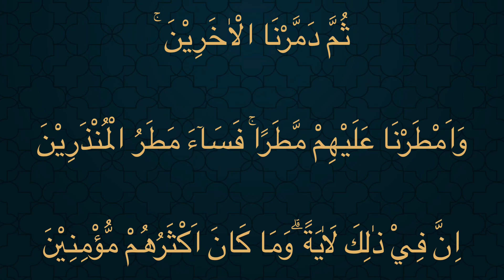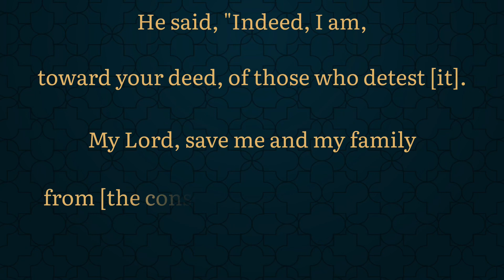Life Saving Lut (Reminder: 25) 2023 Ramadan Reminders by Essence Of Imaan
Reminder: 25 Life Saving Lut

In these verses, it is mentioned that Prophet Lot was sent to his people who were committing shameful and evil deeds, including engaging in homosexual acts. Lot preached to his people, warning them of Allah's punishment, but they refused to listen to him and persisted in their sinful behavior.

Allah sent two angels in the form of young men to Lot's town as guests, and Lot welcomed them into his home. When the people of the town found out about the guests, they demanded that Lot hand them over for their immoral purposes. Lot pleaded with his people to abandon their wicked ways and not to disgrace him in front of his guests, but they refused to listen.

In response, Allah commanded Lot to take his family and leave the town before the punishment of Allah befalls it. Lot left with his family except for his wife, who stayed behind and was punished along with the people of the town.

Overall, the story of Prophet Lot in the Quran serves as a reminder of the consequences of engaging in immoral behavior and the importance of obeying Allah's commandments.

May Allah grant us goodness & May Allah give us a the abilty to act towards his words, the Quran, Ameen 🤲🤲

Quran:
Surah: Ash-Shu’arā
Aayah: 168-174
(26:168-174)

May Allah give us the abilty to return to goodness regardless of our circumstances &  especially in this blessed month and always, Ameen! 🤲

• Arabic Reciter:   Ahsan Ali
• English Reciter:  Ahsan Ali

Essence Of Imaan ©️
Essence Of Imaan ™️